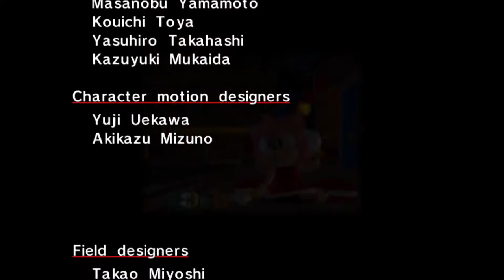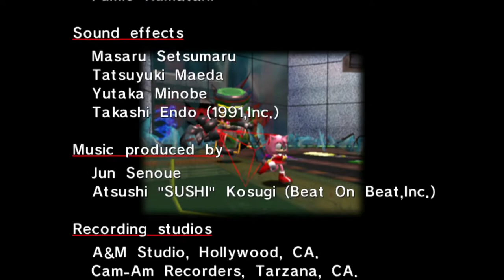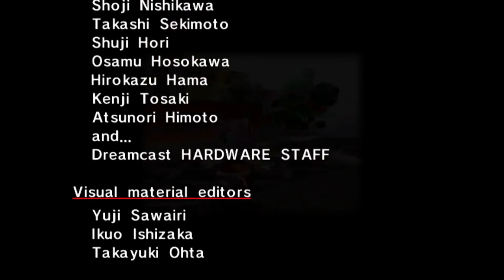ZERO | Sonic Adventure Part 14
In today's episode of Sonic Adventure, we fight against the robot ZERO.

0:00 - Intro
0:17 - Egg Carrier
3:54 - Station Square
5:31 - Mystic Ruins
6:06 - Egg Carrier Crash Site
7:41 - Long Hammer
8:32 - Mystic Ruins
10:29 - Eggman's Secret Base
11:00 - Final Egg
15:29 - Egg Carrier Crash Site
16:32 - ZERO
18:46 - Ending and Credits